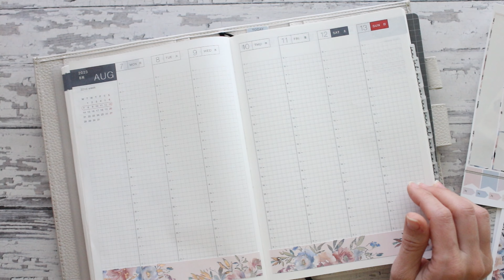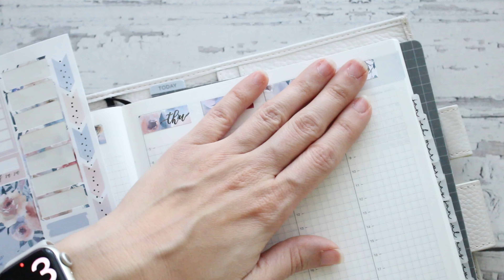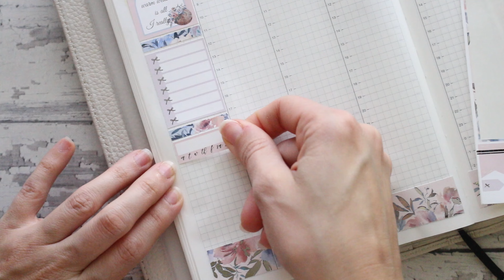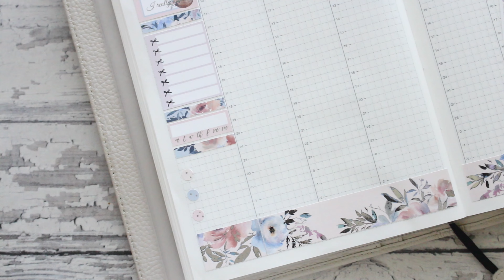Plan with Me in my Hobonichi Cousin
Hey everyone! First I want to say I realize the audio isn't the best. I had to record it under different background settings. It will be better next time! I appreciate you watching. Have a great week.

Links mentioned:

Journal Stickers
HB90 System Printable